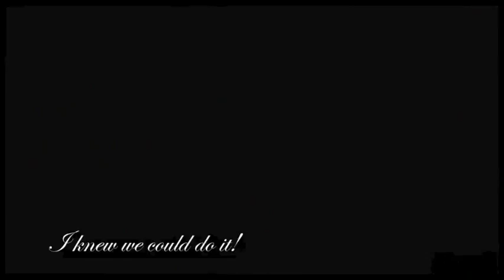One Tree Hill: What if Julian Died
This is a Au video I made about Julian Baker from One Tree Hill - Btw I love Julian and Brooke also - so this is not a hate video :) Sorry for some mistakes (I did this quickly) :)

Also I would like to note that in the video Brooke was pregnant before he died and had the baby soon after xx thanks